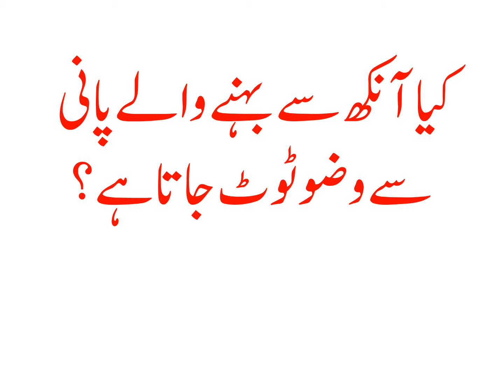KIYA ANKH SAY BEHNAY WALAY PANI SAY WAZOO TOOT JATA HAI?